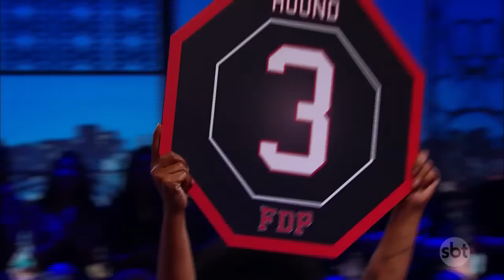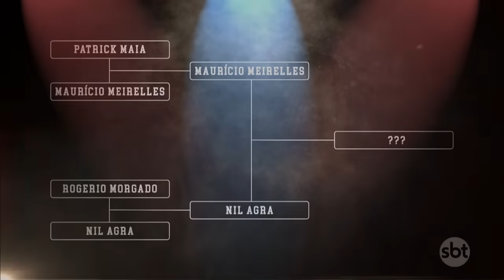Fight de piadas Rogério Morgado x Nil Agra - Ep.2 | The Noite (19/03/18)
O The Noite Com Danilo Gentili traz muitos entrevistados interessantes e alto índice de piadas por minuto, abordando os fatos mais (e menos) relevantes do dia. A atração também conta com Léo Lins, Murilo Couto, a assistente de palco Juliana, além do irreverente locutor Diguinho Coruja.

A trilha sonora fica por conta da banda Ultraje a Rigor e os comentários inteligentes são cortesia do vocalista Roger Moreira, que é requisitado no quadro \O Homem do QI 200\ toda vez que surge algum \problema\.